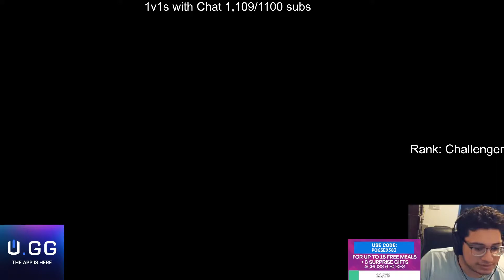SOLARBACCA Gangplank VS Ahri Challenger | Patch 12.12